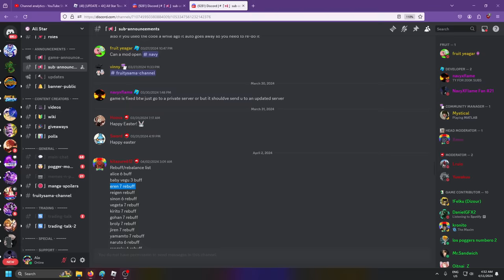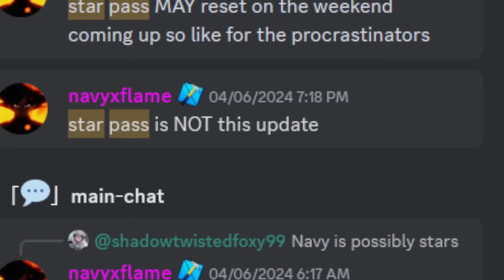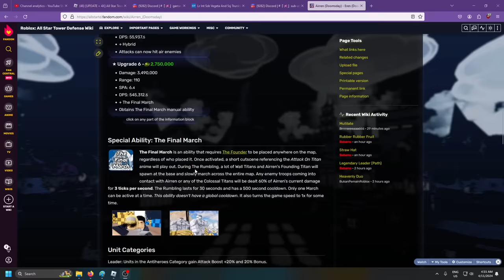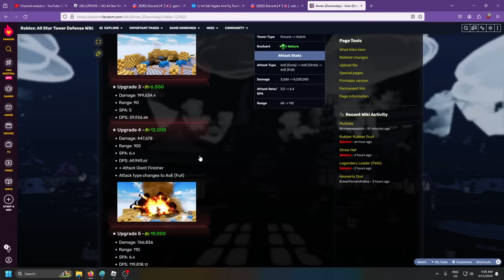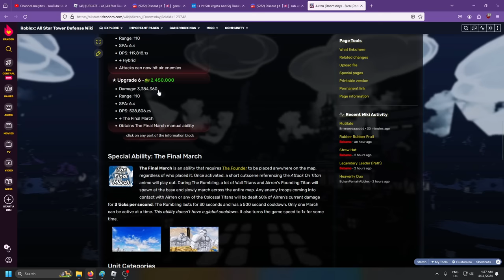Eren 7 Star Got a MASSIVE BUFF + Star Pass GETTING REMOVED! | ASTD News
Eren 7 Star is GOOD AGAIN?!